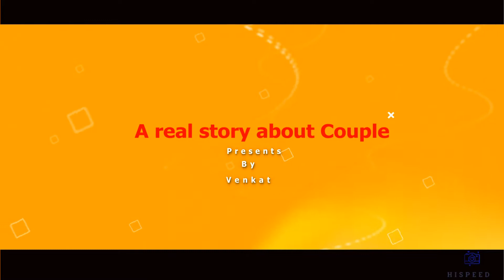Outdoor of latest wedding